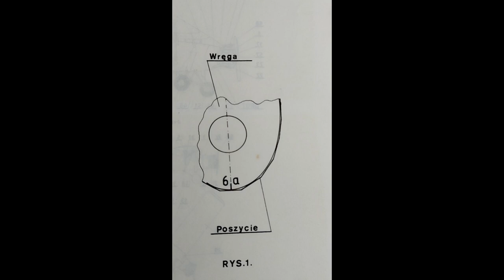RWD 14 Czapla Design 1/33 przegląd modeli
Dziękuję wszystkim za oglądanie materiału.

Zawieszam filmy o modelarstwie czysto z pasji.

Od dziecka modelarstwo kartonowe  było formą  kreatywności , wręcz z potrzeby cos tworzyć. A papier to niesamowity materiał.

Staram się , żeby to była zabawa i odpoczynek, a nie ściganie się o tytuły.  Rywalizacja to nie moja domena. Bardzie pomaganie innym , żeby też dobrze siębawili i nie stracili zapału.